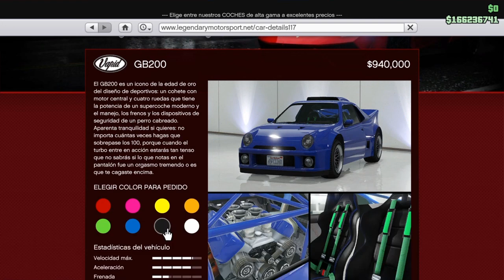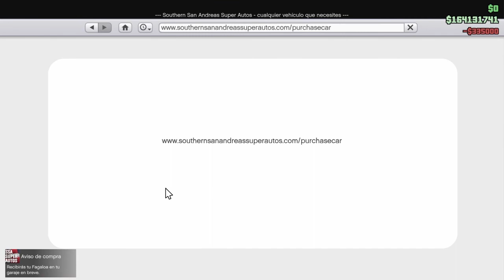Comprando todos los coches del nuevo Dlc de Gta 5 online + Tuneando el Vapid GB200